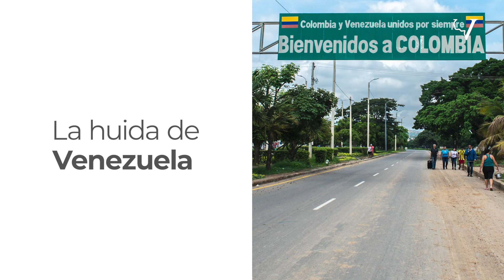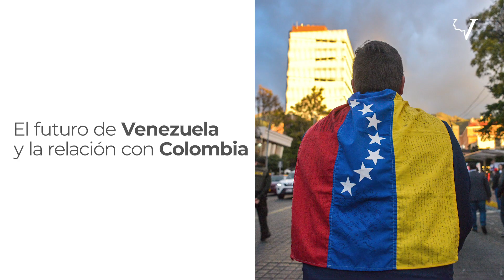Tenemos que hablar Luisa Ortega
La exfiscal general de Venezuela Luisa Ortega llegó a Colombia en 2017, desde donde lucha contra el Gobierno de Nicolás Maduro y denuncia la violación a los derechos humanos de sus compatriotas. Su huida hacia este país se dio después de que la Asamblea Nacional Constituyente decidió destituirla. Las políticas de Hugo Chávez, las recientes acciones de Juan Guaidó y el éxodo venezolano son temas de los que habla Ortega para PROYECTO MIGRACIÓN VENEZUELA.